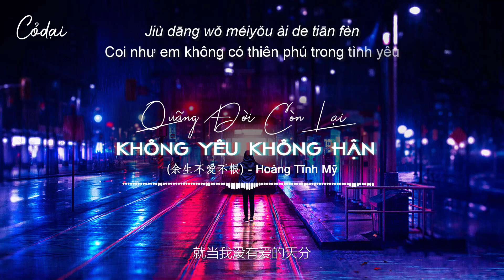[Vietsub + Pinyin] Quãng đời còn lại không yêu không hận (余生不爱不恨) - Hoàng Tĩnh Mỹ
Tuyết rơi bên ngoài cửa đã dày như thế nào
Người em từng yêu thương có bao nhiêu thật lòng
Anh và cô ta lại biến thành bọn họ
Để lại em ngu ngốc chờ đợi
Có lẽ những sự hứa hẹn trước đây vốn dĩ trả cái nào là thật
Em quyết định quãng đời còn lại
Không yêu cũng không hận
Đã từng phấn đấu quên mình
Chỉ đổi lại đầy những vết thương trong lòng
Em rời thành phố của anh
Từ nay không còn luyến tiếc, không còn vấn vương
Coi nhau như người xa lạ
Còn hơn là bị mắc kẹt bởi tình yêu
Không bằng cứ cô đơn một mình
Niêm phong trái tim lại
Không tin tưởng vào số phận không phạm phải sai lầm nữa
Coi như em không có thiên phú trong tình yêu
[00:18.27] Chuāngwài de xuě xià de yǒu duō shēn
[00:25.21] Àiguò de rén shāng de yǒu duō zhēn
[00:31.55] Nǐ hé tā biàn chéng nǐmen
[00:34.68] Liú xià wǒ chī chī de děng
[00:38.32] Yěxǔ nàxiē chéngnuò cóng bù gāi dàngzhēn
[00:45.31] Wǒ juédìng wǎng hòu yúshēng
[00:47.33] Zài yě bù ài bù hèn
[00:52.32] Céngjīng de fènbùgùshēn
[00:54.18] Huàn lái mǎnxīn shānghén
[00:59.53] Líkāi yǒu nǐ de chéng
[01:01.35] Cóngcǐ bù zài liúliàn bù zài guòwèn
[01:06.92] Jiù dàng zuò bǐcǐ shì mòshēng rén
[01:28.09] Nǐ hé tā biàn chéng nǐmen
[01:31.13] Liú xià wǒ chī chī de děng
[01:34.66] Yěxǔ nàxiē chéngnuò cóng bù gāi dàngzhēn
[01:41.93] Wǒ juédìng wǎng hòu yúshēng
[01:43.75] Zài yě bù ài bù hèn
[01:48.88] Céngjīng de fènbùgùshēn
[01:50.64] Huàn lái mǎnxīn shānghén
[01:55.94] Líkāi yǒu nǐ de chéng
[01:57.76] Cóngcǐ bù zài liúliàn bù zài guòwèn
[02:03.12] Jiù dàng zuò bǐcǐ shì mòshēng rén
[02:10.15] Wǒ juédìng wǎng hòu yúshēng
[02:11.92] Zài yě bù ài bù hèn
[02:17.23] Yǔqí yào wéiqíngsuǒkùn
[02:19.00] Bùrú jiérán yīshēn
[02:24.15] Yī kē fēngcún de xīn
[02:26.01] Bù zài xiāngxìn yuánfèn bù zàifàn chǔn
[02:31.16] Jiù dāng wǒ méiyǒu ài de tiān fèn
[02:38.60] Jiù dāng wǒ méiyǒu ài de tiān fèn